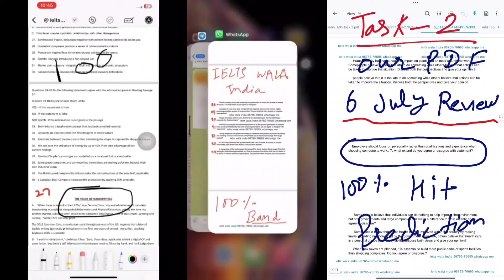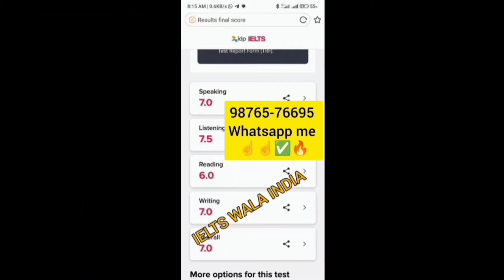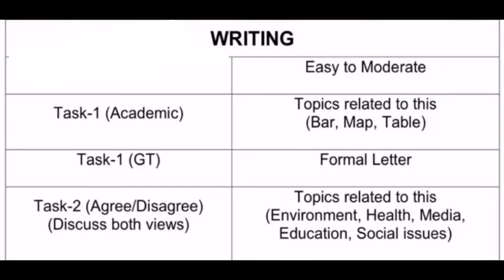Good news for 27 July l 27 July academic or general exam | 100% prediction accurate IDP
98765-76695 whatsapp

august ielts exam dates 2024 in bangladesh,
makkar ielts speaking august 2024,
best date for ielts exam in august 2024,
book review time august ielts reading answers,
ielts exam dates in august 2024,
uk jan intake 2025 without ielts,
ielts listening august 2024,
ielts listening test august 2024,
prediction of august 2024 ielts exam,
ielts speaking cue cards june to august 2024,
which date is best for ielts exam in august 2024,
august 2024 ielts prediction,

20 july ielts exam prediction by asad yaqub,
20 july ielts exam prediction by ielts with suraj,
20 july ielts exam prediction by japneet sharma,
20 july ielts exam Reading passages,
final Prediction of 20 july ielts exam,
20 july ielts exam Listenin g predicton,
20 july IELTS exam reading predicton,
20 july ielts exam writing Prediction,
prediction of writing task 2 20 july ielts exam,
prediction of reading 20 july ielts exam,
prediction of listening test 20 july ielts exam,
japneet sharma ielts prediction 20 july ielts exam,

27 july ielts exam prediction by asad yaqub,
27 july h ielts exam prediction by ielts with suraj,
27 july ielts exam prediction by japneet sharma,
27 july ielts exam Reading passages,
final Prediction of 27 july ielts exam,
27 july ielts exam predicton,
27 july IELTS exam reading predicton,
27 july ielts exam writing Prediction,
prediction of writing task 2 27 july ielts exam,
prediction of reading 27 july ielts exam,
prediction of listening test 27 july ielts exam,
japneet sharma ielts prediction 27 july ielts exam,

predicition of ielts exam in AUGUST,
AUGUST month easy ielts exam,
AUGUST month ielts exam prediction,
prediction for AUGUST month,